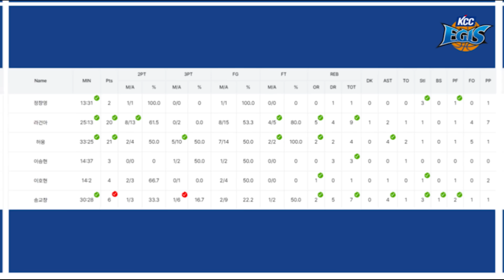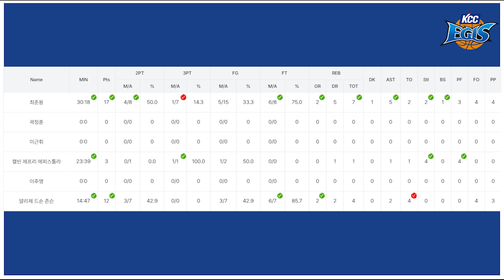증명을 해냈고 우승의 충분한 자격이 있는 부산 KCC와 허웅!!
24.05.05 챔피언 결정전 5차전 수원 KT vs 부산 KCC